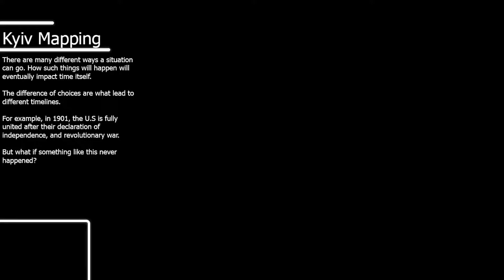Alternate History of New England - A Mapping Short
This video was originally made for the 12 days of mapping competition in 2019! This was the 11th and semi final video out of the 12 created. Keep in mind the quality of this video might not be up with the rest of my videos since they were made in a couple hours.